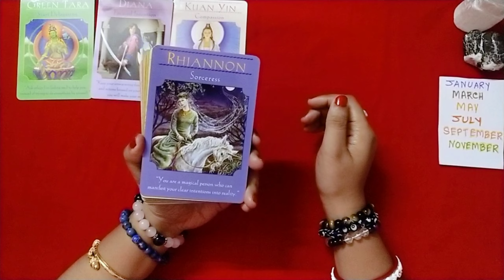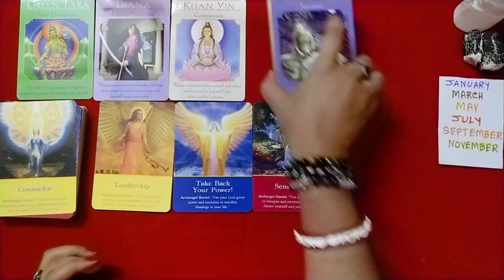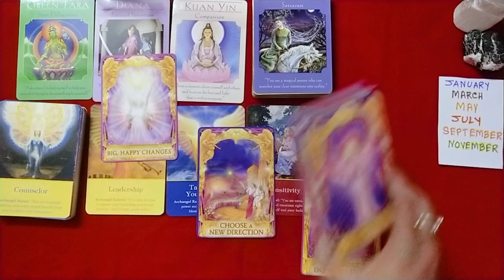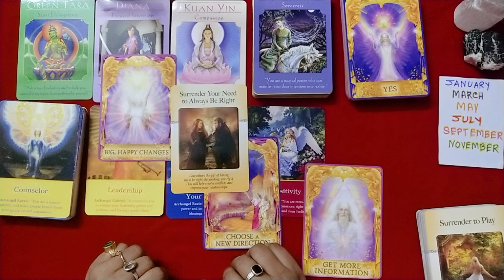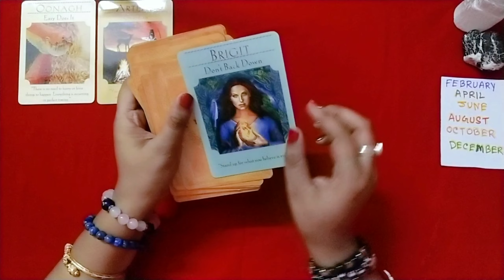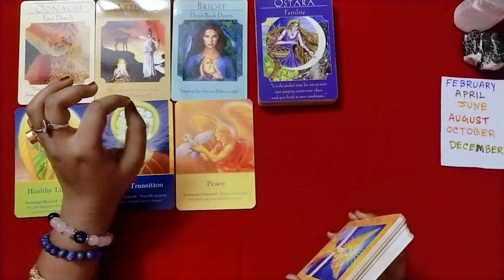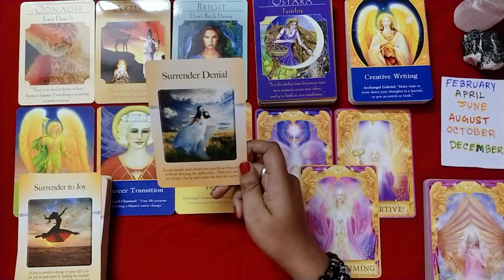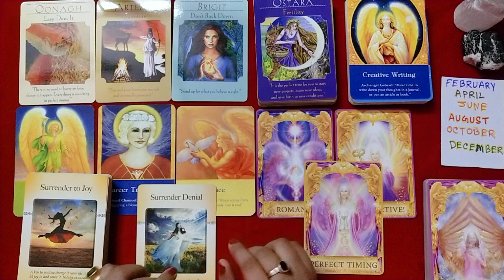🧚👼What unexpected blessings God Goddesses & Archangels are going to send your way?Bengali TAROT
Pile 1 - 00:57
Pile 2 - 10:15

🌺 Book a PERSONAL READING / REIKI HEALING CRYSTAL: DivineAngelvisiontarot (instagram\Facebook page)